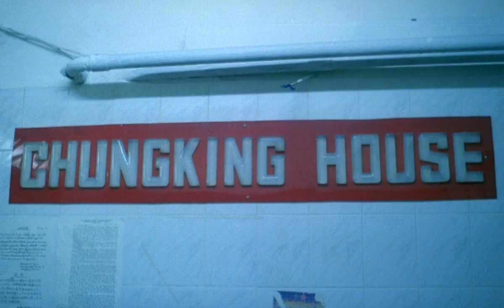Love You for 10,000 Years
Movie: Chungking Express (1994)